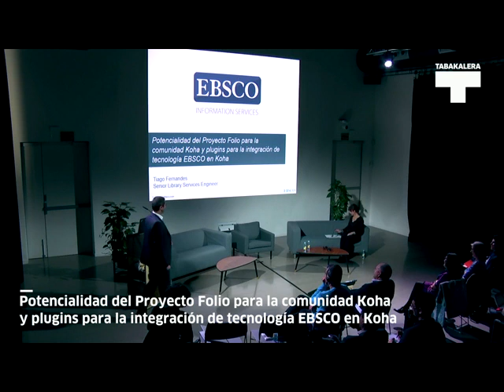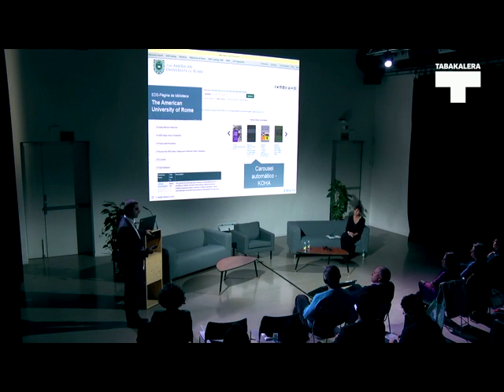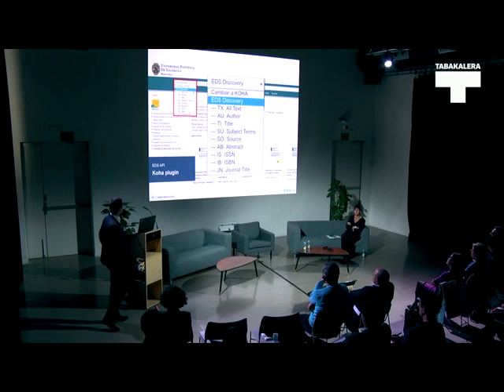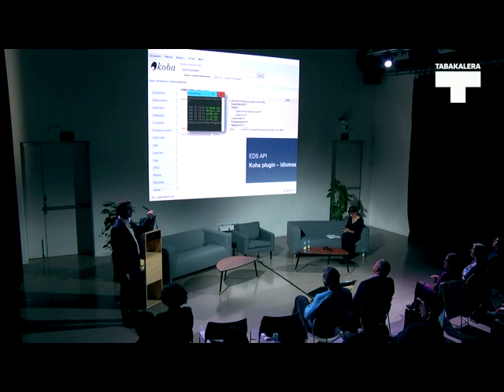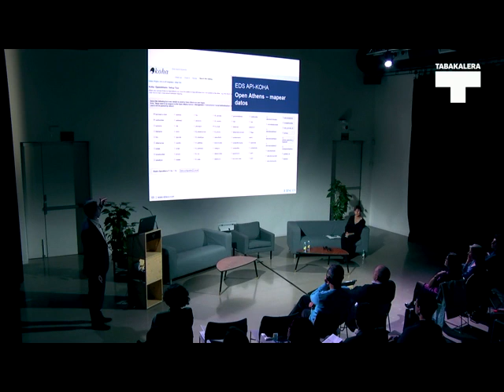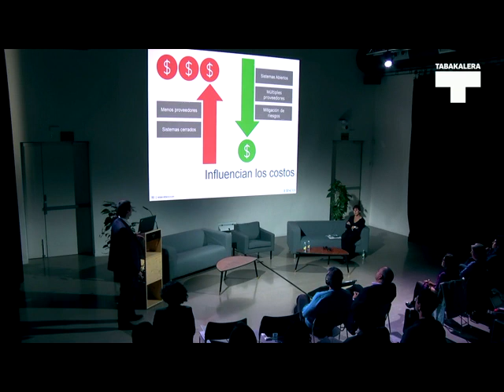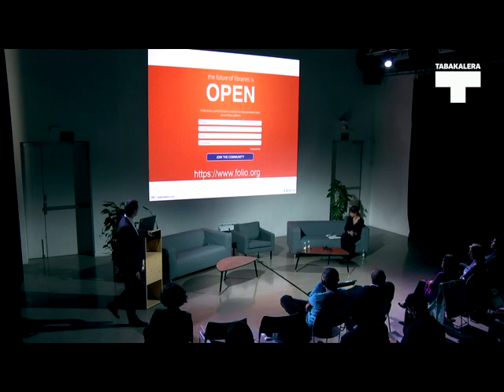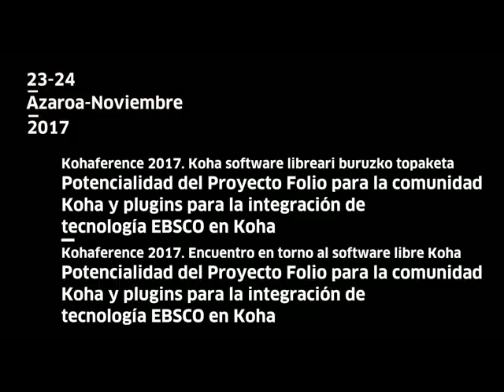Tiago Fernandez | KohaFerence 2017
KOHACON17ren ereduari jarraituz, Folio Proiektua aurkeztuko da, Kohako erabiltzaileentzat oso interesgarria, epe erdi eta luzean komunitatearentzat hobekuntza nabariak eta aukera berriak ekarriko dituena. Marko honen barruan, dagoeneko Koha erabiltzaileentzat eskuragarri dauden EDS plugin-ak aurkeztuko dira, hala nola egoeraren nondik norako sakonagoa eta epe laburrera begira aurreikusitako hobekuntzak.

Siguiendo el modelo de KOHACON17, se presentará el Proyecto Folio, de gran interés para la comunidad Koha por estar llamado a cambiar el escenario a medio y largo plazo de software libre de gestión de bibliotecas, aportando significativas mejoras y nuevas oportunidades para la comunidad. Adicionalmente, y dentro de este marco, se mostrarán los plugins de EDS ya disponibles para usuarios Koha, así como un análisis del escenario y mejoras previstas a corto plazo.